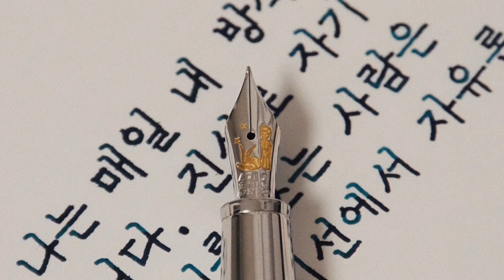내 방식대로 씁니다. (몽블랑 어린왕자 F닙 만년필로 필사하기)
“나는 매일 내 방식대로 씁니다. 진실로 자기 이야기를 쓰는 사람은 타인의 시선에서 자유롭습니다.”
괴테

✍🏻 PEN:
• 몽블랑 어린왕자 솔리테어 듀에 클래식(145) F닙
• Montblanc Meisterstück Le Petit Prince Solitaire Doué Classique F nib

🥃 INK:
• 디아민 오드닐
• Diamine Eau de Nil

📄 PAPER:
• 토모에리버 화이트 신형 (52 gsm)
• Tomoe River White Latest Version (52 gsm)